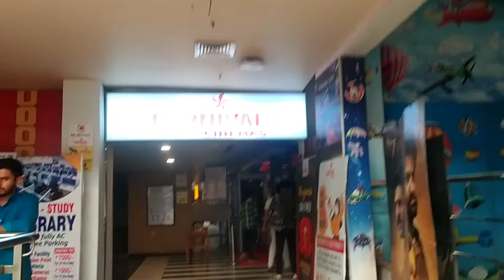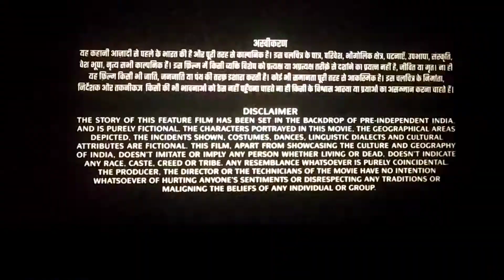RRR Movie REVIEW | S S Rajamouli | D rohilla vlog